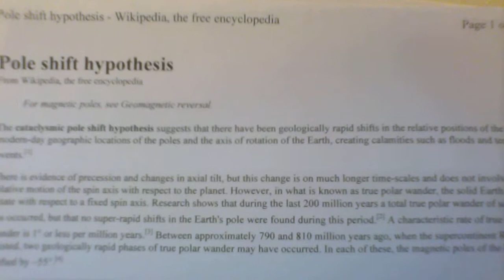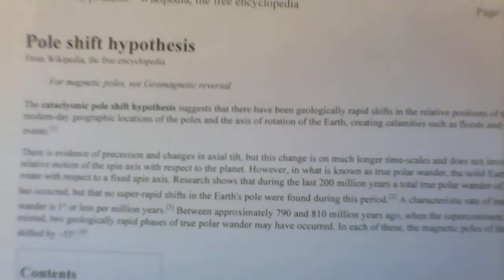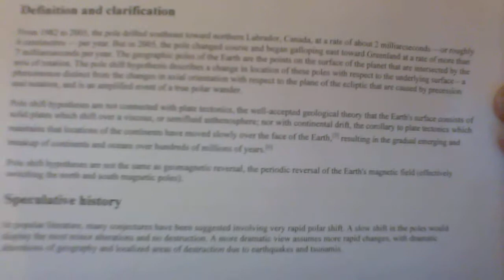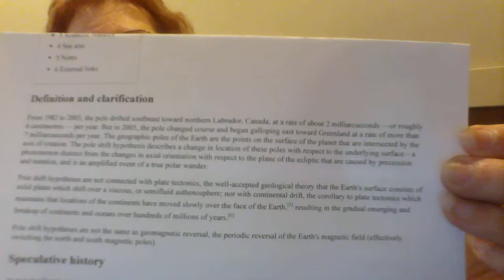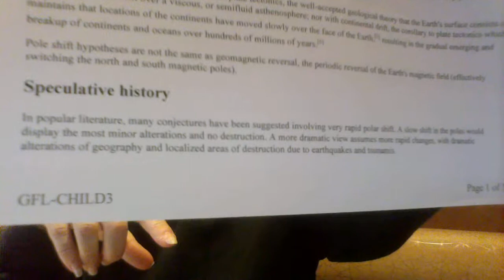3 difference reason preppers prep.part 1 is polar shift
Doesn't matter what reason. I found good points in all 3 of these. The fact even if you just prep on a small level you are ahead of others. The first one is on POLAR SHIFT. can it happen. Yes it can and who will it affect.  ALL OF US